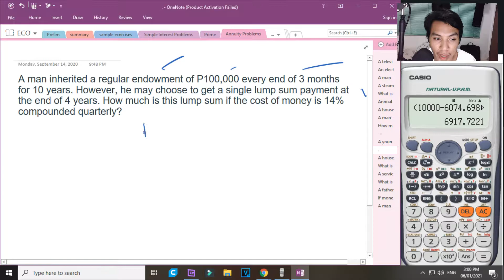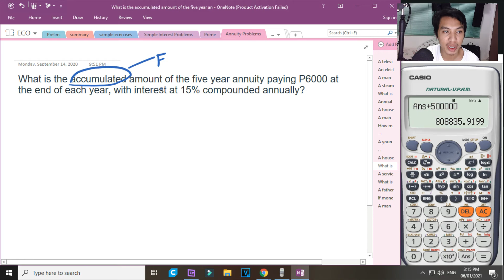Annuity Samples Pt.3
MUCH LOVE.